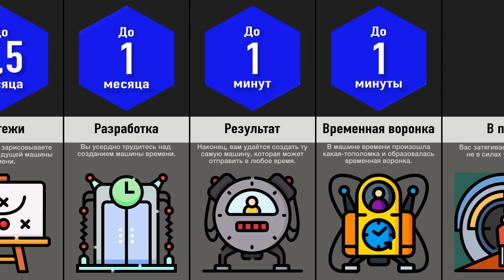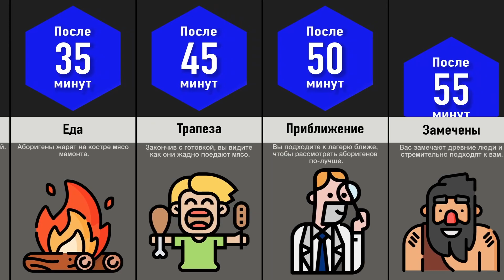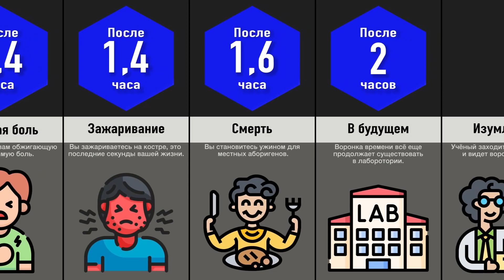Что, Если Ты в Каменном Веке? | Time Travel 1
Эпоха древнего каменного века — время становления человечества и его хозяйства — характеризуется низким уровнем производительных сил. Мы все знаем каким был каменный век из школьной программы. Но что будет, если ты окажешься в каменном веке? В этом видео вы узнаете ответ.